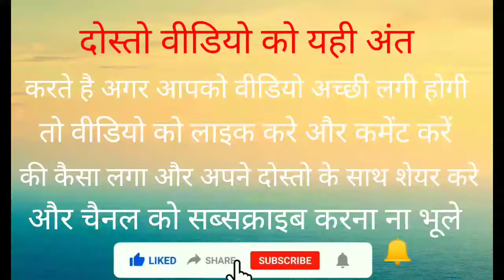Hadhadwa waterfall part 2 || हदहदवा वाटरफॉल || (Taranakho) ||Stark akash creator